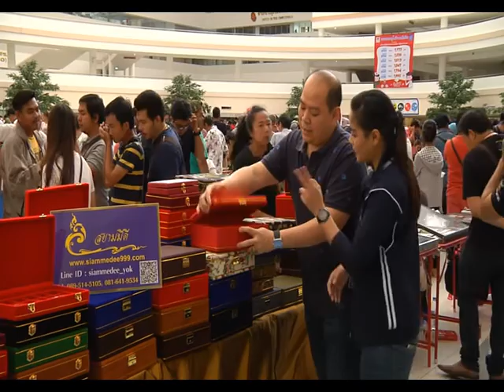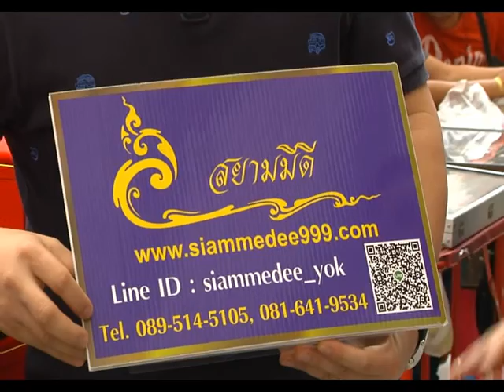รายการ พระเครื่องเมืองสยาม 12/07/59 EP 3/3